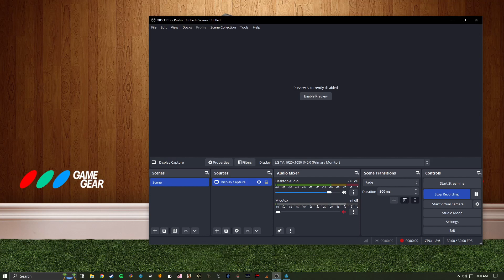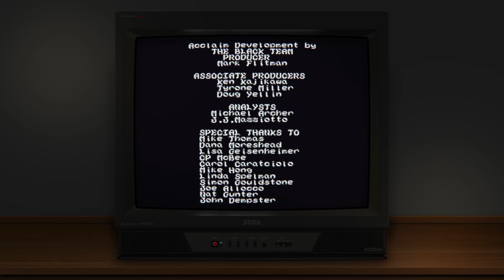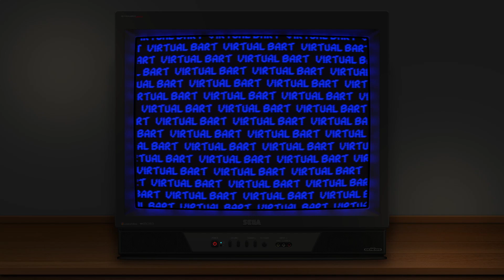Soqueroeu TV Backgrounds Shader / Bezel - Sega Genesis Showcase